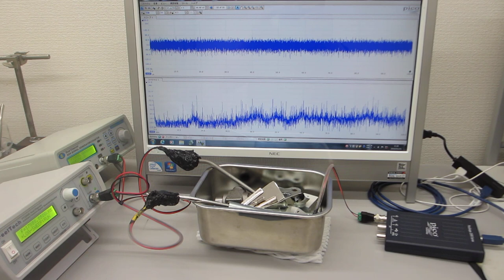２００ＭＨｚ以上の超音波伝搬制御による表面改質処理（超音波システム研究所 ultrasonic-labo）